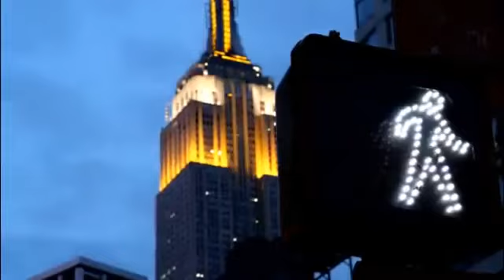Cosa è il tempo - Enzo Bianchi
Breve riflessione sul vivere il tempo oggi
Enzo Bianchi